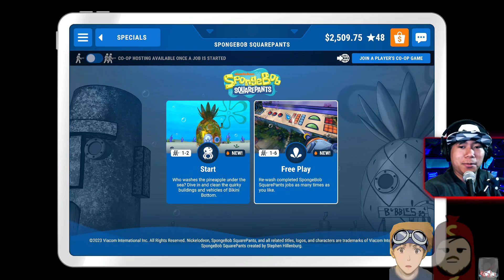[07/26/23] Barbenheimer so good | !socials !newvid